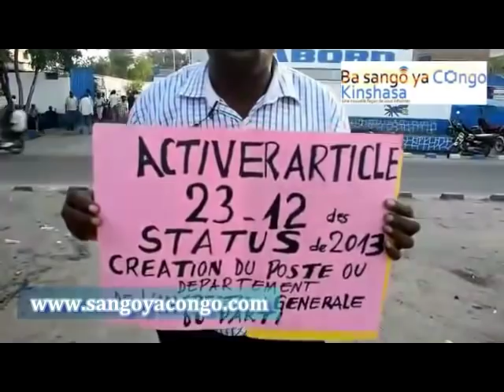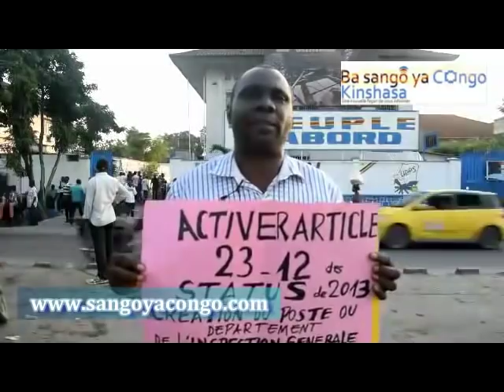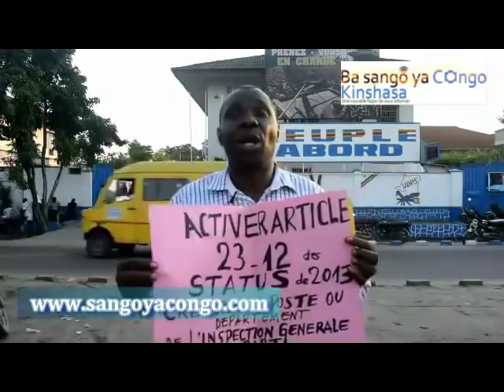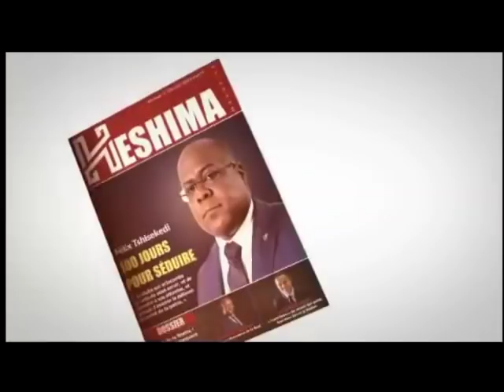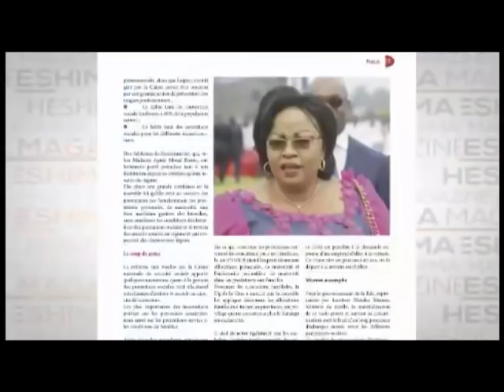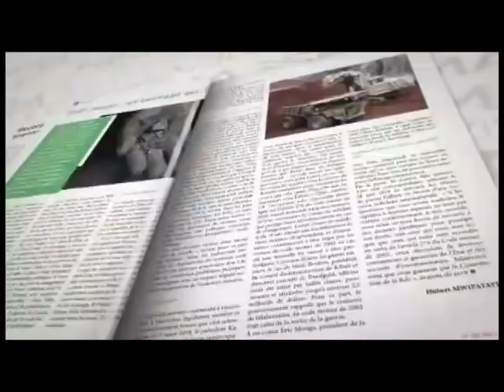UDPS:FELIX TSHISEKEDI OBLIGE D ' ACTIVER L ' ARTICLE 23 -12 POUR SAUVER LE PARTI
UDPS : FELIX TSHISEKEDI OBLIGE D ' ACTIVER L ' ARTICLE 23 - 12 POUR SAUVER LE PARTI ENTRE LES MAINS DE KABILA